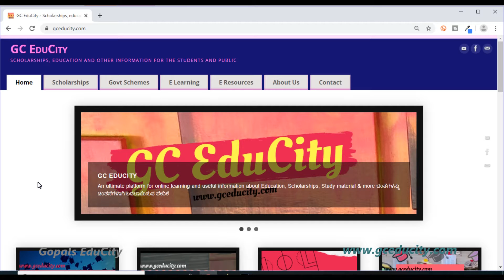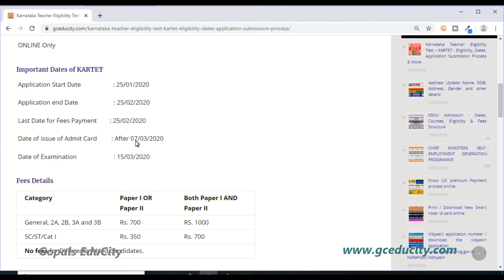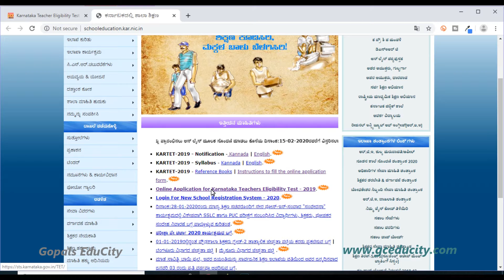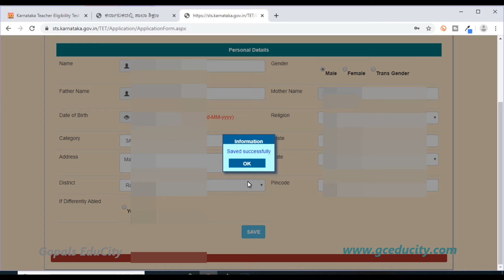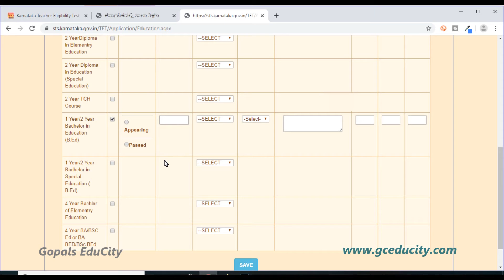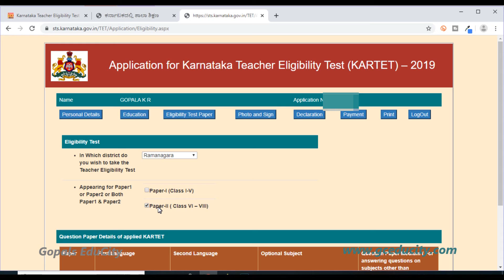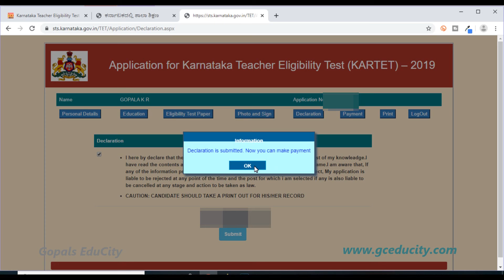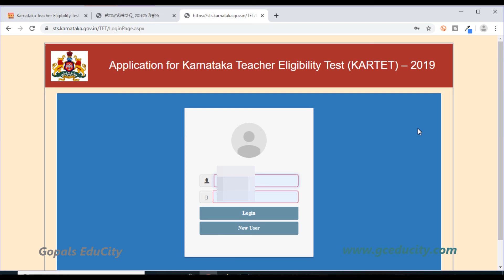KARTET 2020 | Notification, Eligibility, Fees Dates & Application Submission Process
Click Here to Apply for KARTET 2020 / KARTET Notification 2020
Karnataka Teacher Eligibility Test KARTET Notification, Eligibility Important Dates, Fees and Application Submission Process. Karnataka TET is the Minimum Eligibility to become teacher in the state of Karnataka